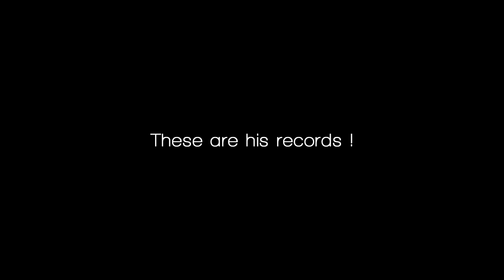KarjeN on the roads of STC8 & NC7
Hey interested people,
This video will show you a skilled, talented, determined and experienced player called KarjeN.
Notice that this show is purely and entirely about skill therefore I tried to reduce useless editing that would confuse the video.

This video shows his amazing season at Stadium Team Championship 8 & Nations Cup 7

He played STC8 with team-dignitas who managed to win this 2011 edition with an impressive final against Team Acer.
However he played in the Swedish team that lost the final of NC7 against the French team.

All these records are obviously world records played on only STC & NC 2011 season maps.

Peace, Love and Unity...